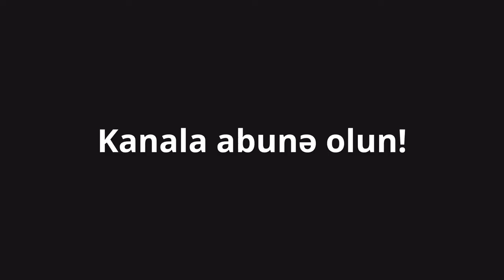RUSİYADA PUTİNDƏN BÖYÜK BEZGİNLİK